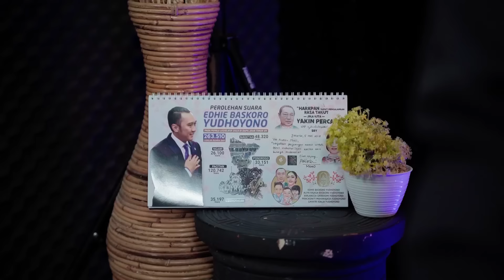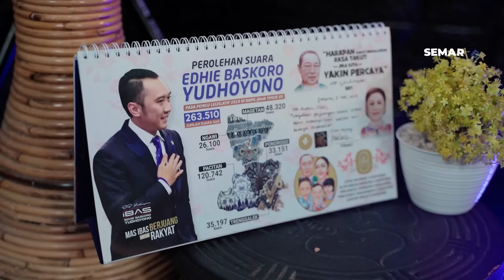MAU BELAJAR PAMBIWARA?? BEGINI CARANYA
Hallo sahabat semar biru!
Kali ini kita akan belajar tentang pambiwara, Pambiwara merupakan seseorang berketerampilan khusus dalam sastra dan bahasa Jawa yang mampu membawakan acara-acara di lingkungan masyarakat Jawa. Peran sentral pambiwara adalah membawa, mengatur, dan mengendalikan acara.

Yuk belajar bareng dan simak videonya sampai selesai!!